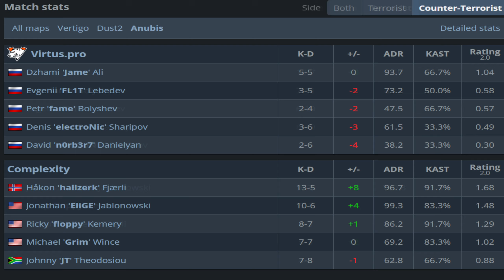CS2 POV Complexity EliGE (18/9) vs Virtus.pro (Anubis) @ IEM Cologne 2024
EliGE POV at IEM Cologne 2024 (config, crosshair & resolution)

EliGE Crosshair: CSGO-qs5Sz-ikq8T-UFuzx-jti6T-xaYHK CSGO-T6GGz-uEv6J-E7Rcs-qT5bk-h447M
EliGE Resolutiion: 1680x1050

Best POVS and Highlights from IEM Cologne 2024.